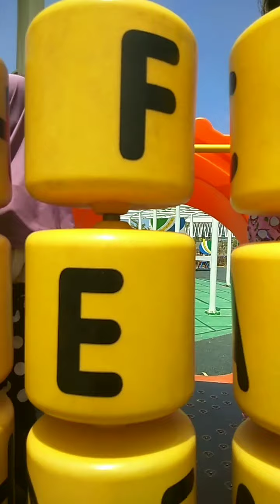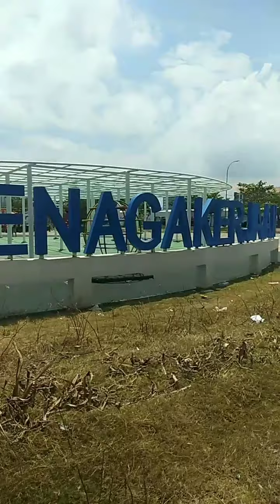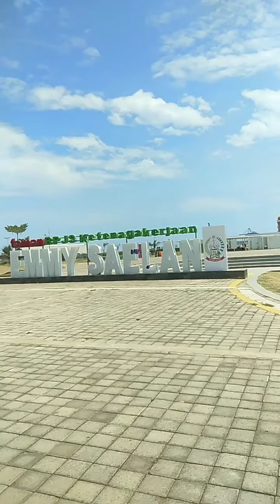Funtime with my little family havefun- waktu berkualitas